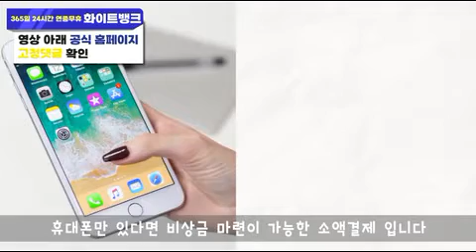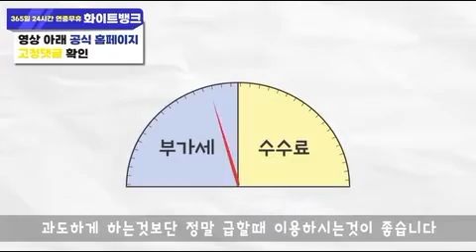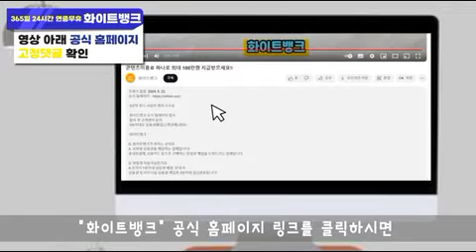휴대폰 결제 정책 상관없이 사용하는 방법! (다날,모빌리언스)